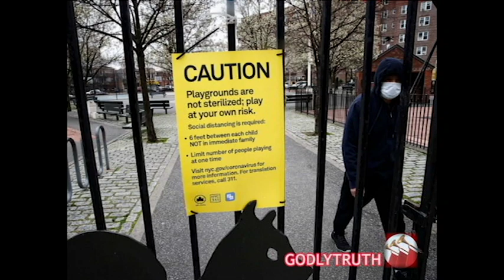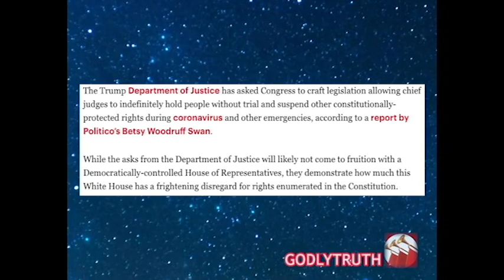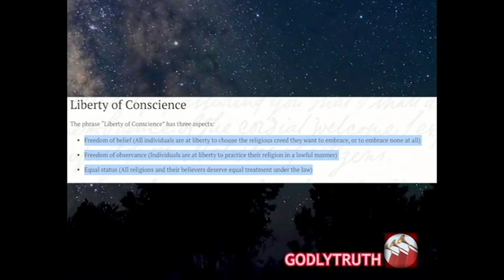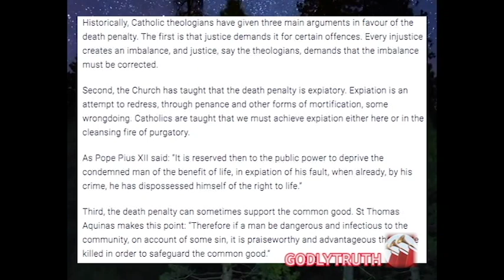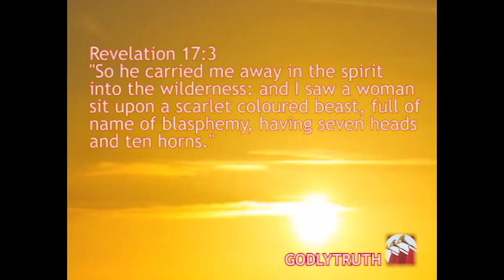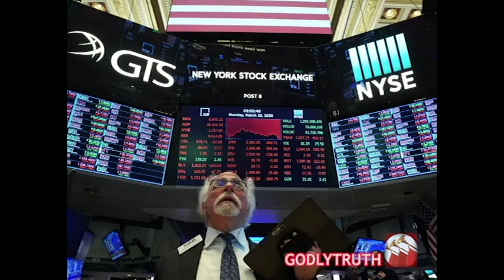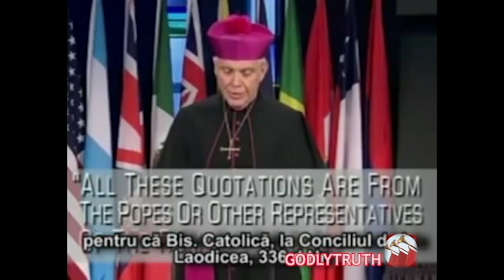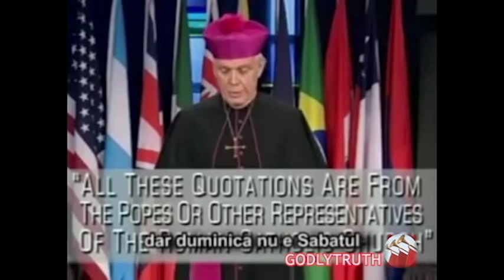Could The Coronavirus Be Used As The Starting Point For The mark Of The Beast System? Part 2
Sunday observance is making its way in darkness, coronavirus is being used to pave the way for the mark of the beast to be enforced worldwide. Matthew 24 and Revelation 13 is being fulfilled simultaneously. Pray that you enter not into temptation that you may receive a crown of life. Pray that your flight be not on the winter neither on the Sabbath day = We need to make preparation for the coming of the great time of trouble. Repent and believe the gospel, everyone of you in the name of Jesus Christ. Amen